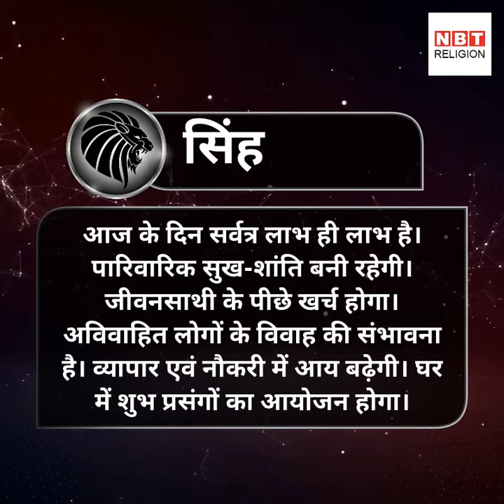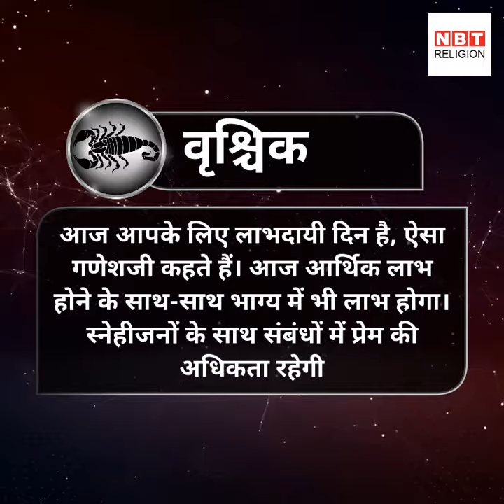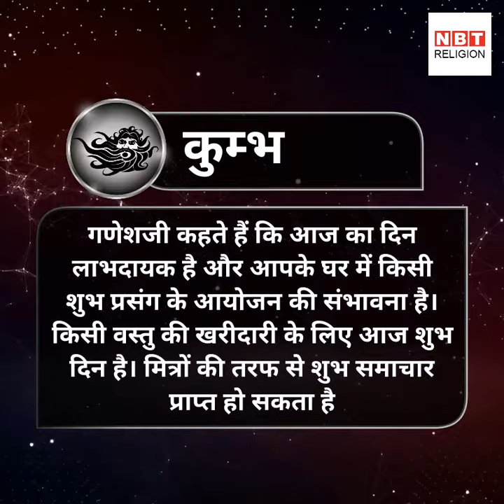राशिफल: 22 दिसंबर 2017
चन्द्रमा दिन रात शनि की राशि मकर में गोचर कर रहा है देखें कैसा गुजरेगा दिन...
 (rashiphal 22 december 2017 by bejan daruwalla